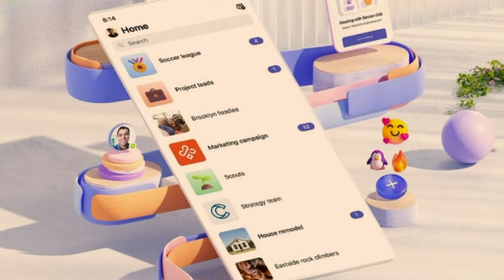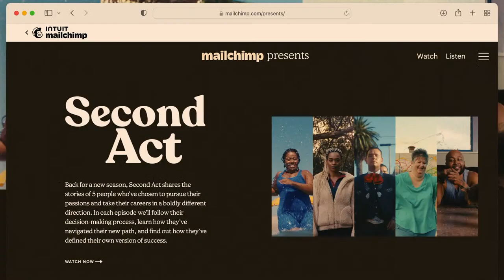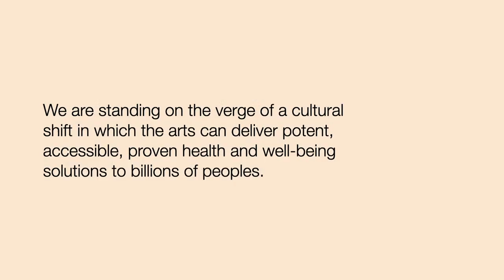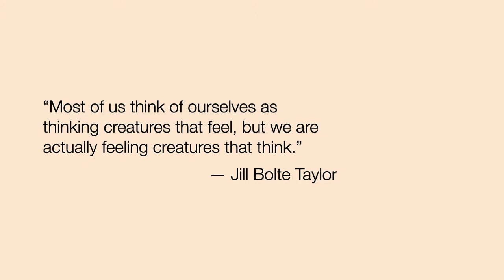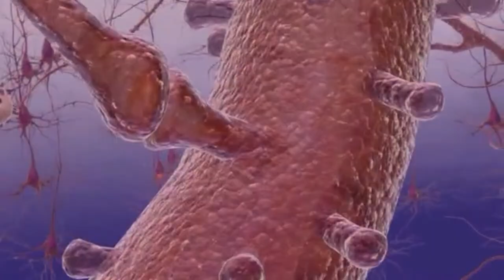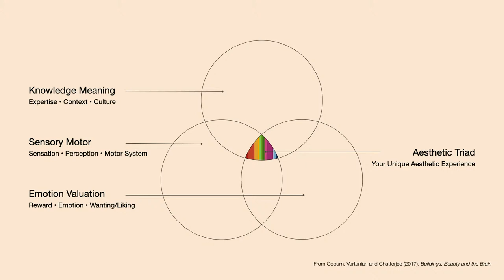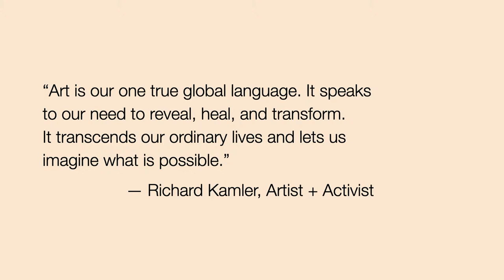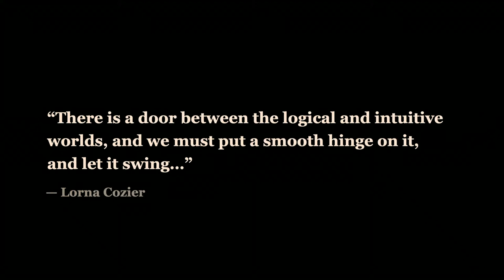CreativeMornings/New York: Ivy Ross & Susan Magsamen Talk “Your Brain on Art”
Ivy Ross & Susan Magsamen on How the Arts Transform Us

Join us on May 19 to hear co-authors Ivy Ross and Susan Magsamen discuss how art is not just the aesthetic icing on the cake of life, but essential to the well-being of our bodies, communities, and planet, at Newlab in Brooklyn Navy Yard.

In their book Your Brain on Art, Ivy Ross and Susan Magsamen offer a glimpse into the science of neuroaesthetics, a relatively recent field that focuses on the unique power of art and aesthetics to heal and transform our brains and bodies. They argue that we’re on the verge of a cultural shift in which the arts can deliver potent, accessible, and proven solutions for the well-being of everyone, covering a range of compelling research that shows how art reduces stress levels, strengthens cognition, and provides other therapeutic benefits. Join us for May’s CreativeMornings NYC event and discover how art can help us improve our physical and mental health and build stronger communities.

Ivy Ross is the Vice President of Design for hardware product area at Google, where she leads a team that has won over 225 design awards. She is a National Endowment for Arts grant recipient and was ninth on Fast Company’s list of the one hundred Most Creative People in Business in 2019. Ross believes that the intersection of arts and sciences is where the most engaging and creative ideas are found.

Susan Magsamen is the founder and director of the International Arts + Mind Lab, Center for Applied Neuroaesthetics at Johns Hopkins University School of Medicine, where she is a faculty member. She is also the co-director of the NeuroArts Blueprint. Susan works with both the public and private sectors using arts and culture evidence-based approaches in areas including health, child development, education, workforce innovation, rehabilitation, and social equity.